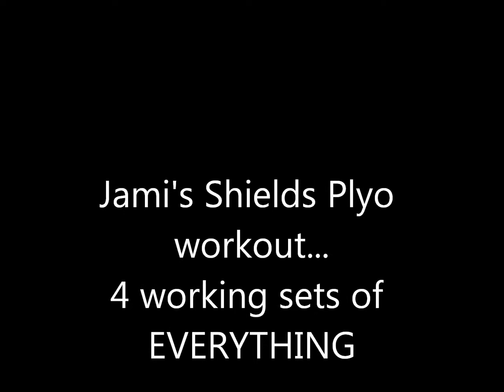Jami Shields Plyo workout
workout, plyo, contest prep